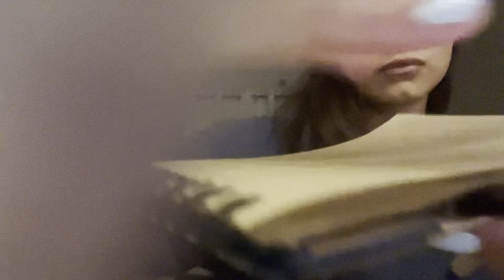there’s something in your eye- asmr rp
personal life: okay guys I know I haven’t been consistent, I’ve been stressed about school (lame). fortunately for me, I’m about to end school. that means more videos and content for summer 🤗

as always thank you all for the support and the amazing comments, I truly appreciate all of yall.

pls leave any asmr rp ideas.